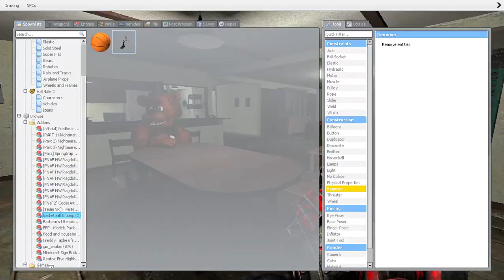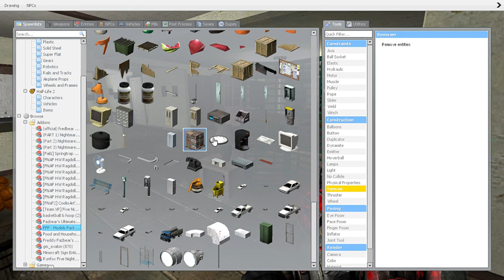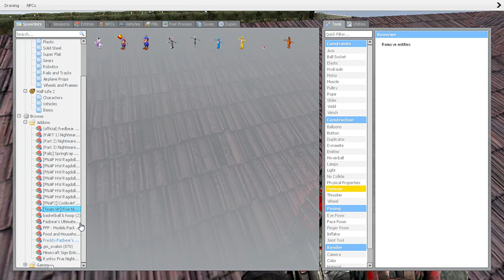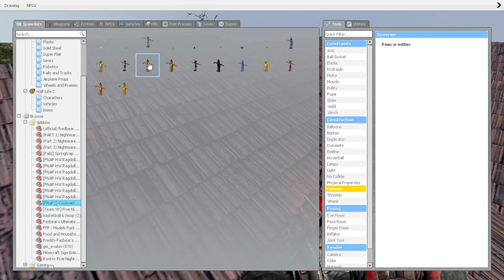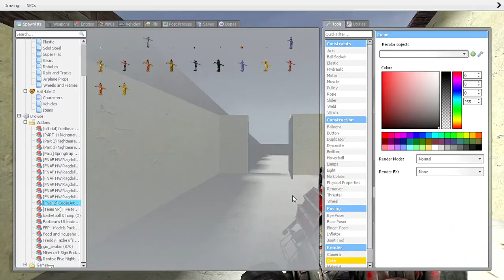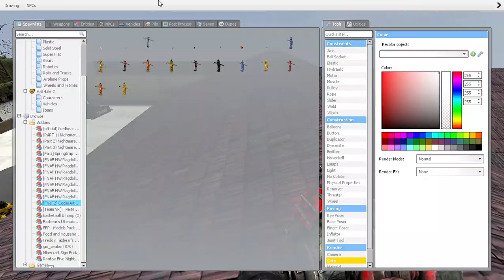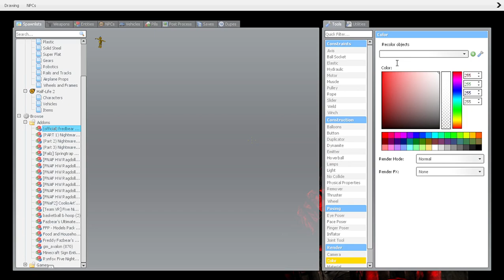Garry's Mod Freddy and friend's go on a Trip.